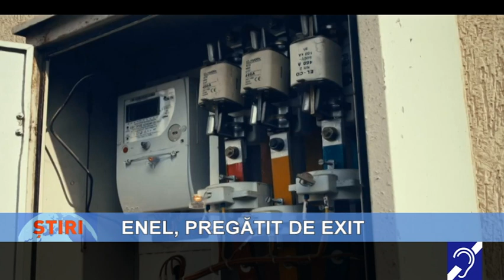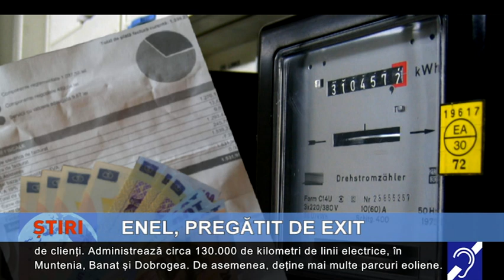Enel, pregătit de ”EXIT”